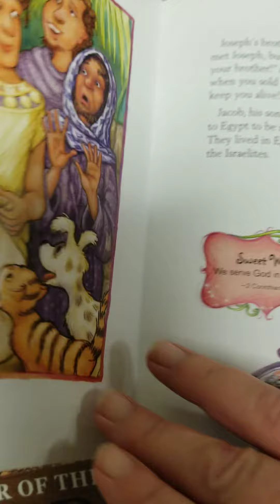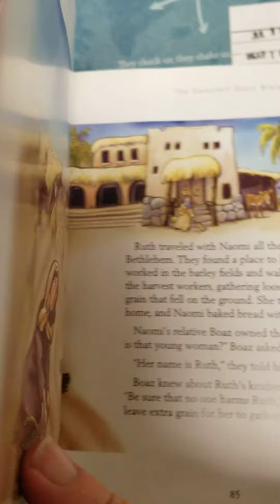The Sweetest Story Bible